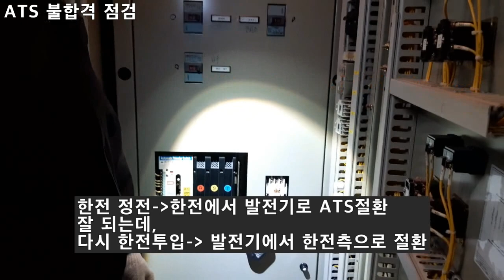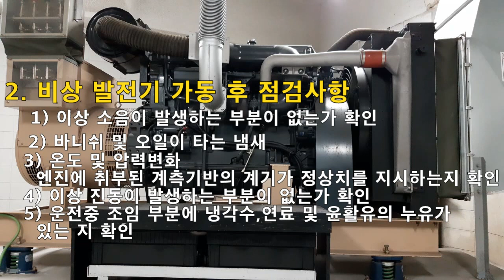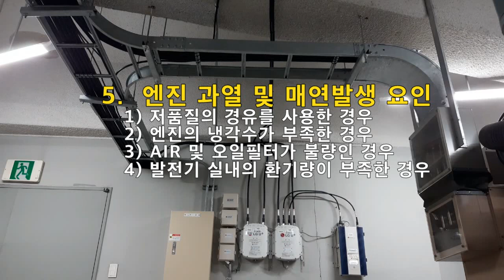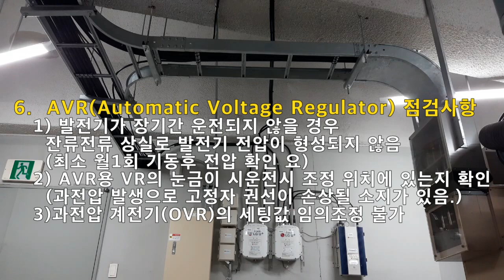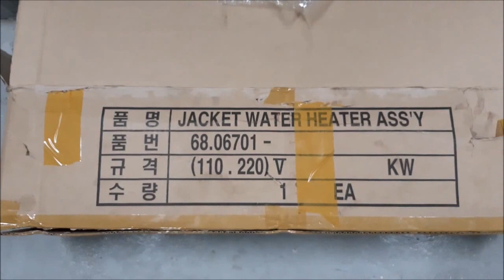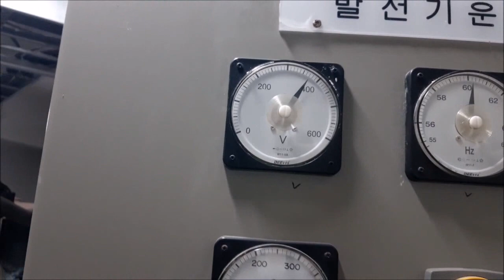관리요령 및 예열히터 교체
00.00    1. 전기설비 정기검사시 지적받은 ATS점검
00:36    2. 비상발전기 관리요령과
06:00    3. 예열히터 교체 영상입니다.